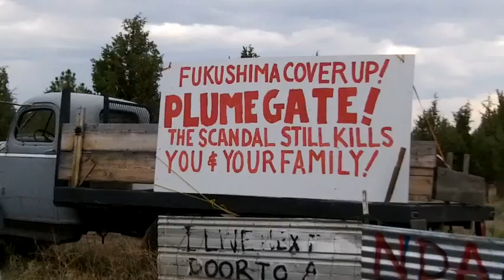FUKUSHIMA no nuke$ Post igNorance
richies mad ...and awake